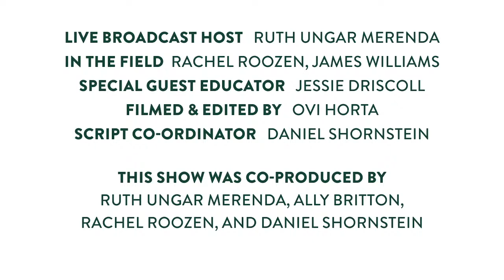ASHOKAN HELLO (episode 014) Sheep & Wool with Jessie Driscoll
Tune in for a live-hosted “Hello” from Ashokan to learn about processing wool to make yarn.

Ashokan Hello is a weekly live-broadcasted special from the beautiful Ashokan Center in the Catskill region of New York. We feature classes and learning adventures involving nature, history, music, and the arts. We invite audience participation through interactive chatting and welcome students and families of all ages to join us. Be part of the excitement and tune in each week at 4:00 p.m at Ashokancenter.org!